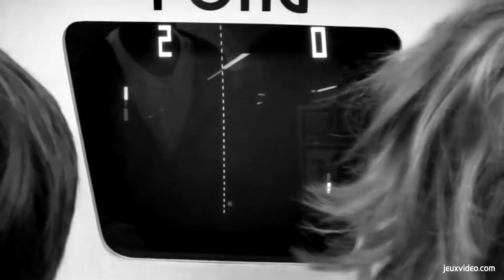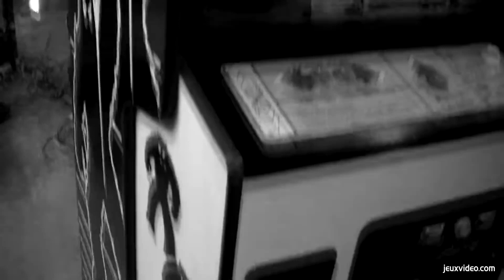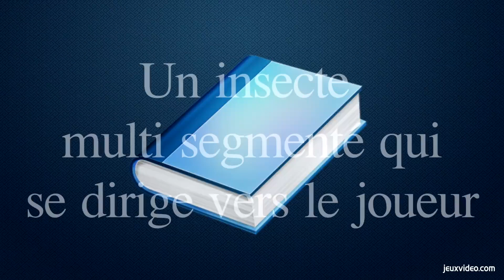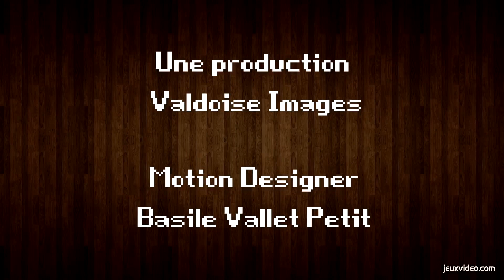Rétro découverte - L'histoire de Centipede